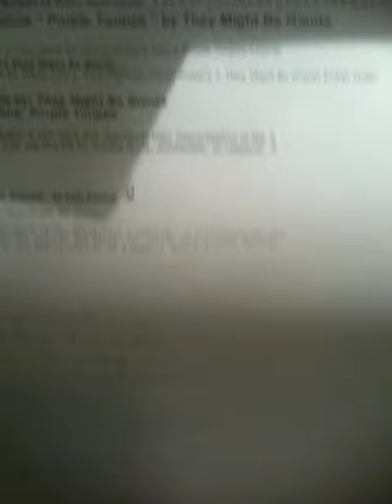Purple Toupee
yet another TMBG favourite. Can't sing both parts of the chorus unfortunately ;)